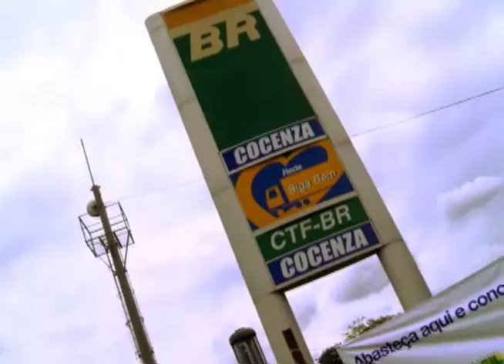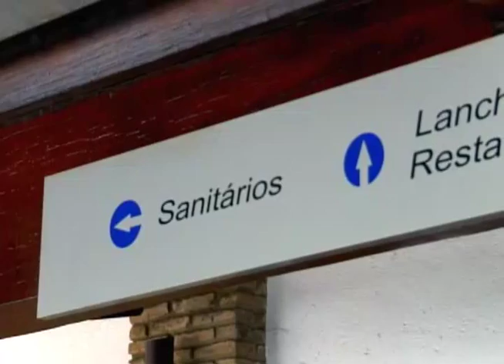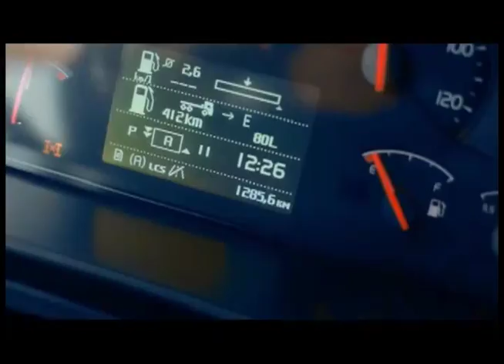Volvo Caminhões | Caravana Siga Bem 2013 | Parada em Parada em Mirassol /SP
A Caravana Siga Bem segue em direção a Mirassol (SP) e faz sua parada no posto Cozenza Mirassol.

Em cada parada, os estradeiros têm a chance de participar do teste Caminhoneiro do Ano. Também houve apresentações infantis de dança e, para trazer informações sobre cidadania aos caminhoneiros, o Disque 100 faz palestras sobre combate à violência e ao abuso sexual infantil.

Quem passa pelo trecho também tem a chance de fazer um test drive nos caminhões da Volvo. Além disso, os mecânicos do posto também realizam testes de manutenção preventiva nos brutos dos caminhoneiros.

O Ligue 180 também fez sua participação no evento e trouxe informações importantes sobre como denunciar atos de violência contra as mulheres.

O dia foi encerrado com um show de música sertaneja.